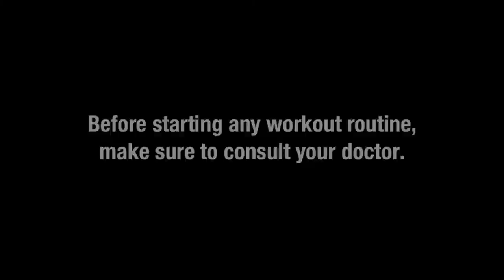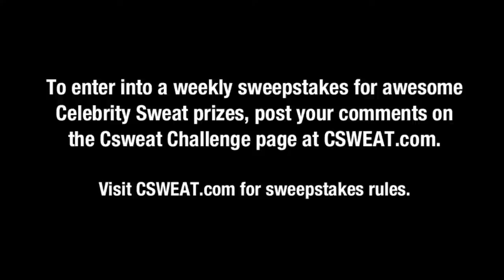Csweat Challenge #11: Stephen Kramer Glickman has some zany fitness fun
Big Time Rush's Stephan Kramer Glickman pays tribute to his favorite sport, baseball, by having some zany fun in Eric The Trainer's office.

Take this week's fitness challenge with Eric the Trainer and his crew! See if you can tackle the brain buster and then hit the gym with the physical fitness challenge. for more fitness tips and to download complete workout episodes.